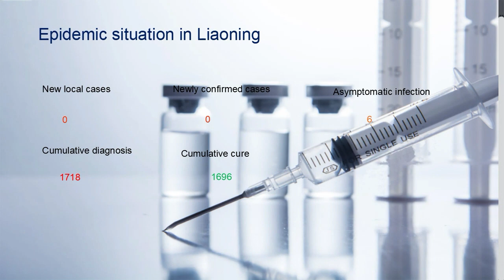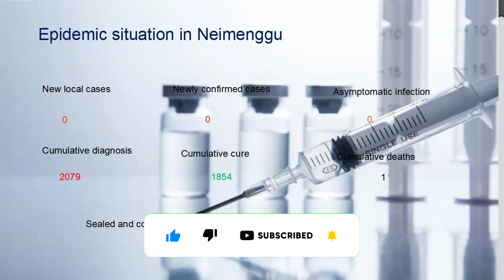China Epidemic Report COVID-19 June 20, 2022 for china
The outbreak control areas are now.
Beijing 4 locations
Shanghai 31 locations
Neimenggu 13 locations

Please note: Express delivery will cause some postal delays in these areas.